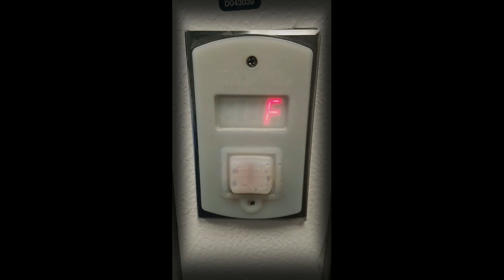Mr. Dunn - Mr. Dunn Christmas 2024 (Official Music Video)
This isn't just a Christmas celebration. We are all here to celebrate that Ben and Emir got sued this year. The demon has been counting his chickens before they hatch. This is the bitter end. Destiny only means it's time to pay the price. This is the 10th Mr. Dunn album, Damage Is Dunn.
Track 3) Mr. Dunn Christmas 2024
** The demon has dedicated this one to Emir **